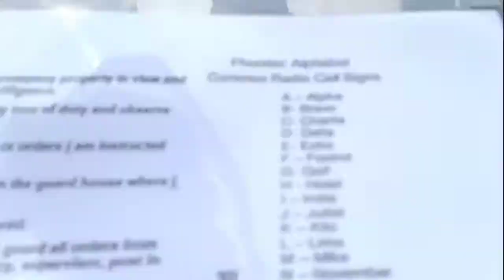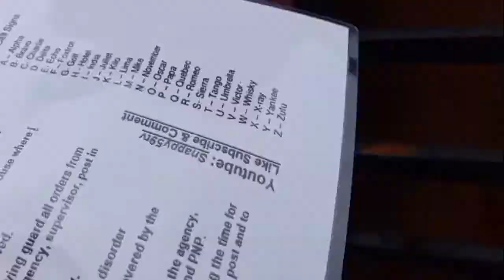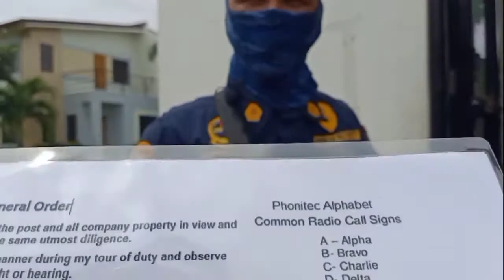SOSIA MEANING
Snappy59Tv
Mark consencino